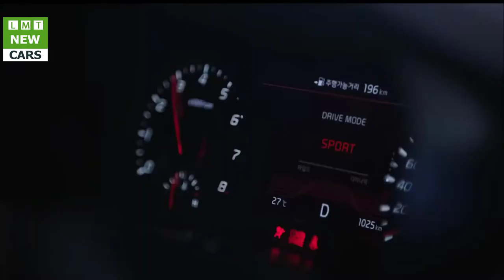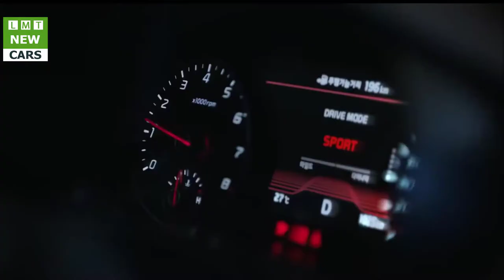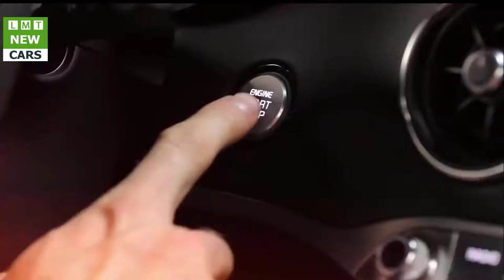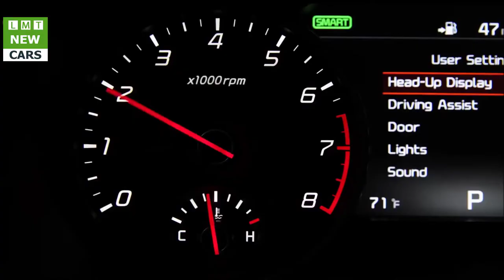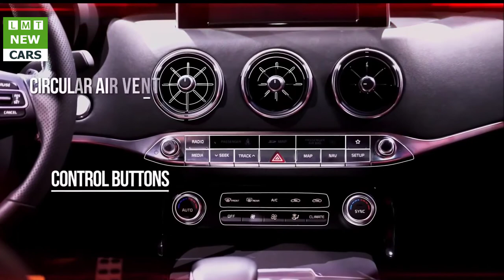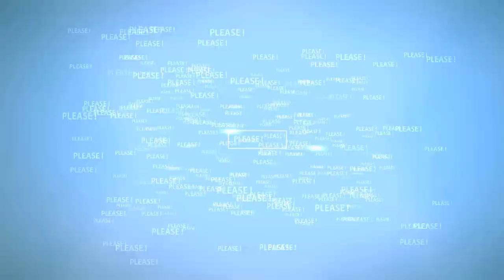2018 Kia Stinger| LMT Cars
LMT Cars: 2018 Kia Stinger
Get behind the wheel of the Stinger and you know it was built by car enthusiasts. The base engine is a 255-hp turbocharged 2.0-liter inline-four; a 365-hp twin-turbo 3.3-liter V-6 is optional. Both models have an eight-speed automatic transmission and either rear- or all-wheel drive. A 7.0-in touchscreen is standard. Available driver aids include adaptive cruise control, automated emergency braking, and lane-keeping assist. An optional 15-speaker Harman/Kardon audio system kicks out the jams.
 What is Kia offering? A big car in its class, for starters, the Stinger’s 114.4-inch wheelbase being almost four inches longer than that of a 3-series and just 1.7 inches shorter than a Porsche Panamera’s. The back seat has cross-your-legs room, but the factory-stated curb weights come in a little high, ranging from about 3650 pounds for a base 2.0-liter to 3900 for the loaded all-wheel-drive version.

This Kia is also daring people to be different, with a hatchback body and seats that are hailed for their low positioning (for better handling via an improved center of gravity, of course). Australian journalists who were along on the event told us that their nation is hotly anticipating the Stinger, which is seen as picking up the thread of the late Ford Falcon and the soon-to-disappear Holden Commodore, both large, rear-drive sedans.

Well, outside of that small, strange market, the Stinger will be greeted mainly as an amusing anomaly from an unexpected source. Chief designer Gregory Guillaume told us that the Stinger’s styling inspiration was the grand GTs he saw as a boy bombing down the Autoroute du Soleil to the south of France, especially the Maserati Ghibli. You have to squint—really squint—to see it, but okay. Such dreaminess is what happens when Koreans go out and hire Europeans and give them free hand to design and develop the cars.
 This and the Nürburgring, because besides Guillaume, whom Kia pinched from Volkswagen in 2005, the Hyundai Motor Group in late 2014 also lured Albert Biermann away from what must be one of the best gigs in the industry, running BMW’s M GmbH. Biermann says his first job at Kia became to “try to match the dynamic experience with the emotional appearance” of the Stinger.

Kia was so hot to show off the fruits of its European HR initiatives that it invited journalists to the ’Ring to sample the sportiest Stinger, the twin-turbocharged GT, on the same 12.9-mile Nordschleife where engineers did some of the development work. The only problem: We got just three laps, two in a rear-drive Stinger and one lap in an all-wheel-drive model, all behind a lead car driven at 10-10ths from the go signal. Which is akin to being asked to make intelligent comments about a car’s ride and handling after spending 34 minutes underwater with it.

What we can say is that the Stinger GT, which trades the base 255-hp turbocharged 2.0-liter inline-four for a twin-turbo 3.3-liter V-6 making 365 horsepower, feels like a car built by people who like cars, and it is not a complete mess when confronted with a track. Quite the opposite, in fact. Considering this is a Kia—whose previous rear-drive sedan was the K900—this is big news.